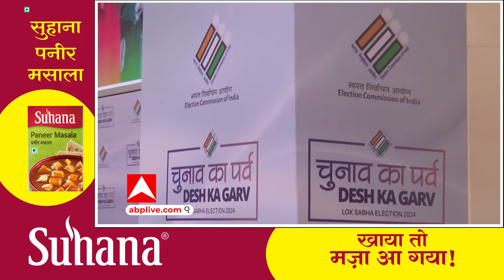Lok Sabha Election 2024 Dates: यूपी में VIP सीटों पर कब-कब होगी वोटिंग? जानिए पूरी डिटेल